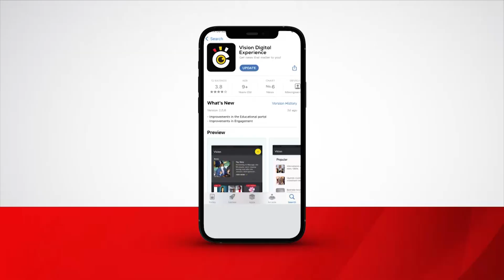Poliisi e Luweero ekutte omukazi agambibwa okutuga omwana wa muggyawe